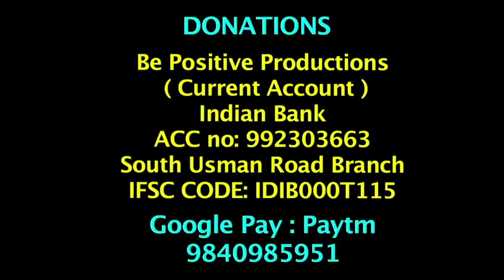Osho about Life | Writer sura | Osho Rajneesh | நீ நினைத்தால் வாழ்க்கையை சொர்க்கமாக்கி கொள்ளலாம்